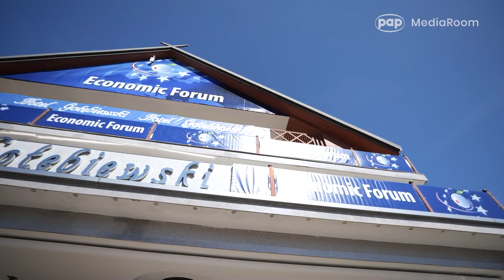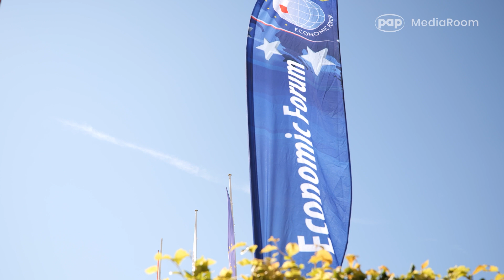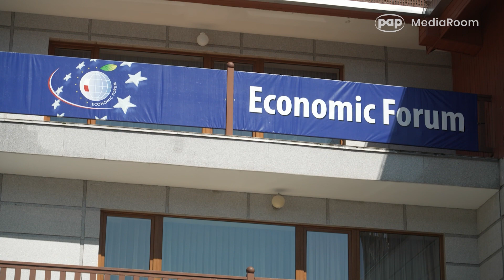Potrzebne są bezpłatne wiarygodne informacje na temat raportowania ESG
„Potrzebne są szkolenia, ustrukturyzowana, bezpłatna wiedza na temat raportowania ESG. W jej uzyskaniu firmom powinno pomóc państwo” – przekonuje Wojciech Świątek, dyrektor ds. zrównoważonego rozwoju Schneider Electric Polska.